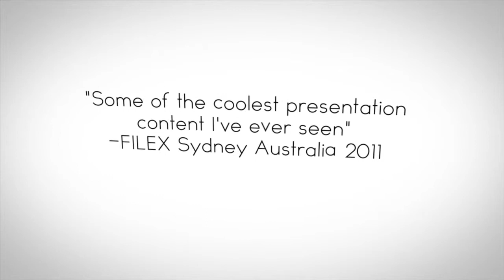Florida Recreation & Parks Convention 2012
Check out my presentation on August 28, 2012 at 10:30 and 3:30 on all things future at FRPA 2012.